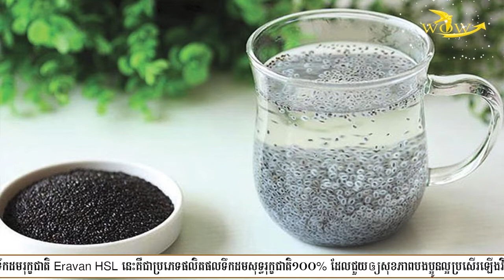Benefits of good nutrients for health អត្ថប្រយោជន៍នៃគ្រាប់ជីដ៏ល្អសម្រាប់សុខ